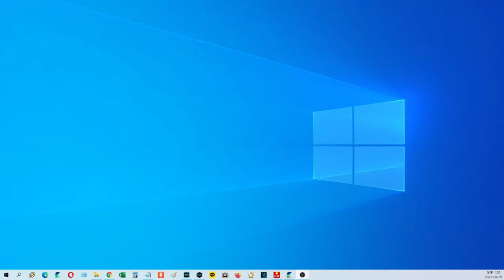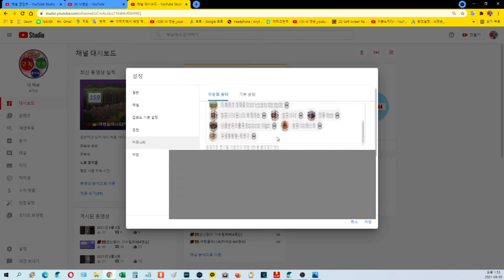🌸​ 나이트봇 복구하기 방법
나이트봇  다운 되엇을때 복구 해보기 입니다.